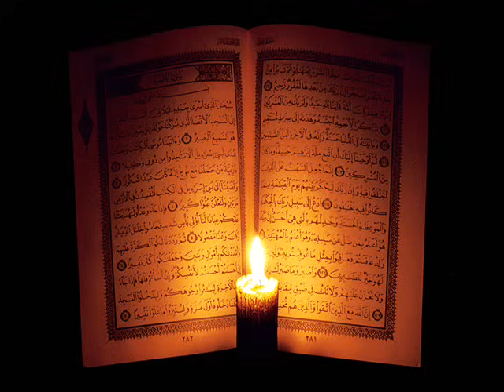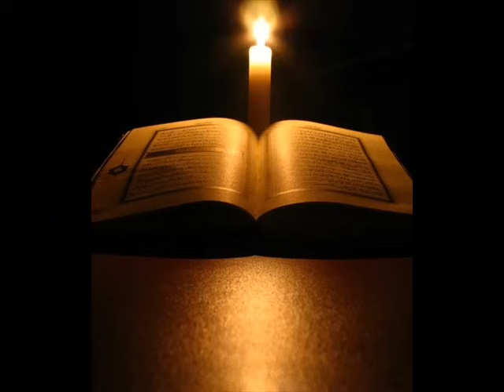سورة_مريم كاملة بصوت الشيخ ادريس_ابكر Idress Abkar Mariam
عنوان الصفحة على تويتر
►═══●►دعمكم يهمنا◄●═══◄

►═══●►دعمكم يهمنا◄●═══◄
عنوان الصفحة على الانستقرام
►═══●►دعمكم يهمنا◄●═══◄
عنوان الصفحة على التلقرام